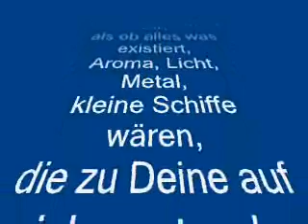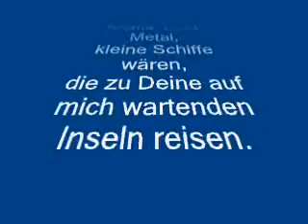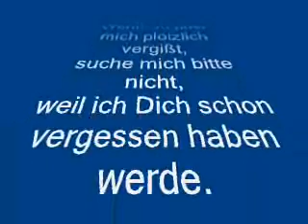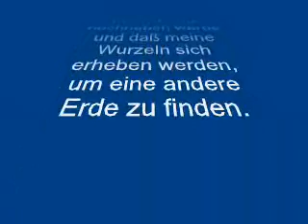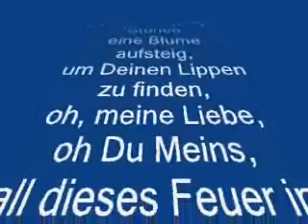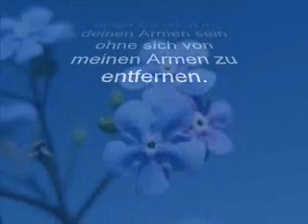Wenn du mich vergiss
WENN DU MICH VERGISST

Ich möchte, daß Du etwas weisst.
Du weisst, wie es ist:
Wenn ich durch mein Fenster den Mond aus Kristall anschaue,
den roten Zweig des nahenden Herbst,
wenn ich neben dem Feuer die ungreifbare Asche
oder den welligen Körper des Holzes berühre,
alles führt mich zu Dir,
als ob alles was existiert,
Aroma, Licht, Metall,
kleine Schiffe wären,
die zu Deinen auf mich wartenden Inseln reisen.

Nun gut,
wenn Du aber mich allmählich weniger lieben würdest,
ich würde Dich weniger lieben.

Wenn Du mich aber plötzlich vergisst,
suche mich bitte nicht,
weil ich Dich schon vergessen haben werde.

Wenn du den durch mein Leben vorbeiwehenden Fahnenwind
als lang und verrückt betrachtest
und entscheidest, mich
am Ufer des Herzen zu verlassen,
da wo ich meine Wurzeln schlage,
denke darüber nach,
daß ich, an diesem Tag,
zu dieser Stunde,
meine Arme hochheben werde
und, daß meine Wurzeln sich erheben werden,
um einen anderem Boden  zu finden.

Aber
wenn Du an jedem Tag,
zu jeder Stunde fühlst,
daß Du für mich geschaffen bist
mit einer unerschütterlichen Zärtlichkeit.
Wenn zu  jeder Stunde
eine Blume aufsteigt,
um Deine Lippen zu finden,
oh, meine Liebe, oh Du Meins,
all dieses Feuer in mir wiederholt sich,
nichts erlöscht in mir, nichts wird es vergessen,
meine Liebe ernährt sich von deiner Liebe, meine Geliebte
und sie wird so lange Du lebst in deinen Armen sein
ohne sich von meinen Armen zu entfernen.

Gedicht von  Pablo Neruda
SI TÚ ME OLVIDAS

Quiero que sepas una cosa.

Tú sabes cómo es esto:
si miro la luna de cristal,la rama roja
del lento otoño en mi ventana,
si toco junto al fuego  la impalpable ceniza
o el arrugado cuerpo de la leña,

todo me lleva a ti,

como si todo lo que existe, aromas, luz, metales,
fueran pequeños barcos que navegan
hacia las islas tuyas que me aguardan.

Ahora bien,
si poco a poco dejas de quererme
dejaré de quererte poco a poco.

Si de pronto me olvidas no me busques,
que ya te habré olvidado.

Si consideras largo y loco  el viento de banderas
que pasa por mi vida  y te decides a dejarme a la orilla
del corazón en que tengo raíces,
piensa que en ese día, a esa hora
levantaré los brazos y saldrán mis raíces
a buscar otra tierra.

Pero si cada día,  cada hora
sientes que a mí estás destinada
con dulzura implacable.
Si cada día sube  una flor a tus labios a buscarme,
ay amor mío, ay mía,  en mí todo ese fuego se repite,
en mí nada se apaga ni se olvida,
mi amor se nutre de tu amor, amada,
y mientras vivas estará en tus brazos
sin salir de los míos.

Poema de Pablo Neruda